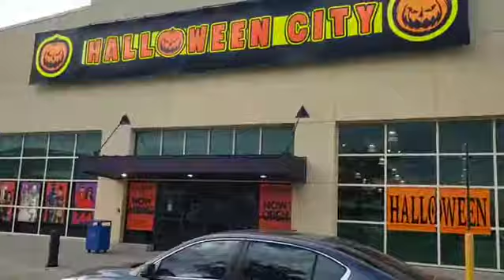I can't wait for Halloween again(5)